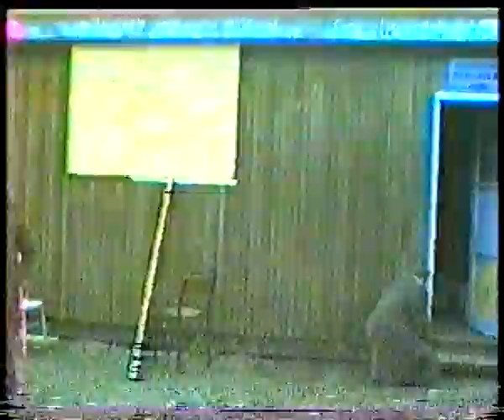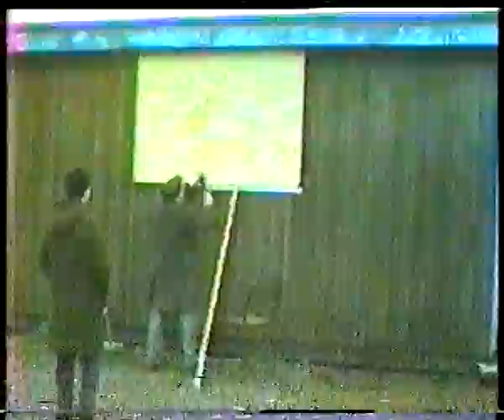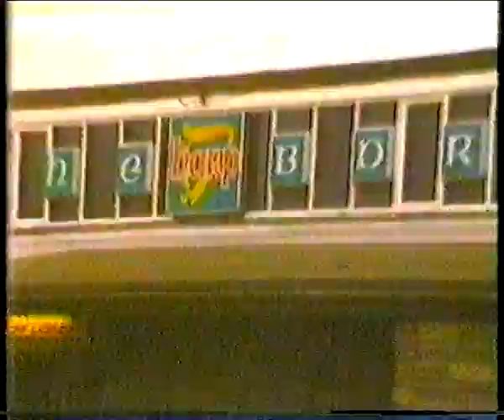Ballyphehane Pipe Band 1984 Part. 1